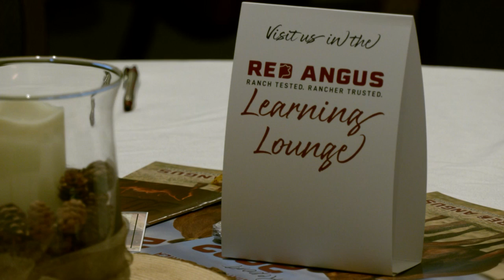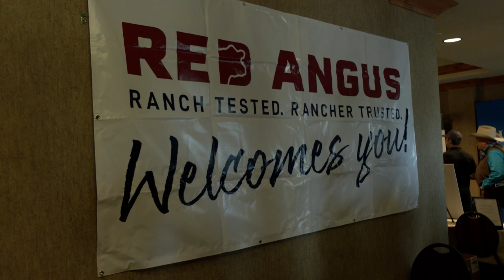Montana Ag Report 9-15-22